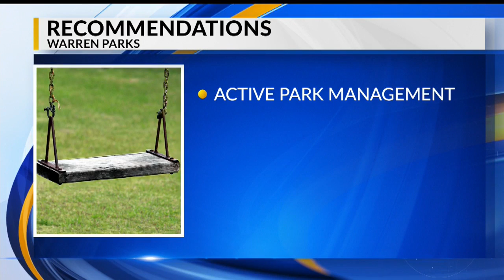Study led by Trumbull Neighborhood Partnership suggests ways to improve Warren's parks